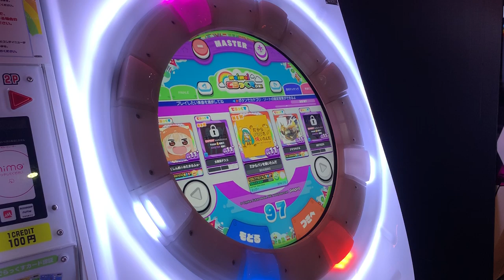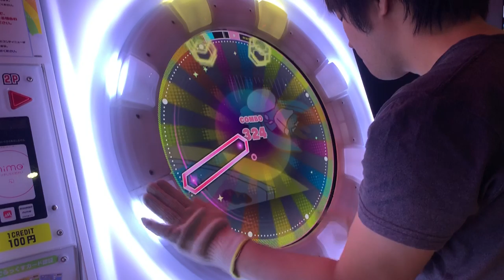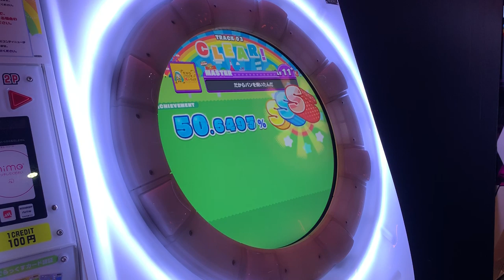【直撮りmaimai DX】 だからパンを焼いたんだ DX MASTER AP [DXS:2279 / MAX-124] (Player:Anthoney)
Player:Anthoney (twitter→@DJ_CELICA)

意外と筋肉譜面！！！